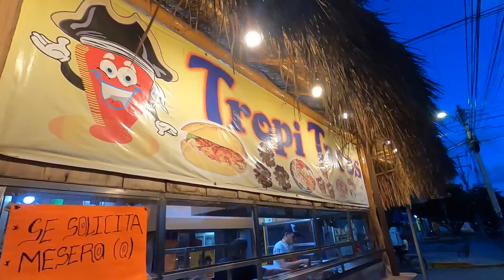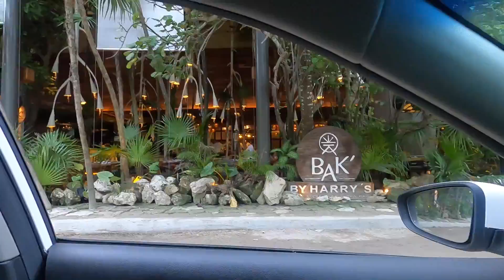🇲🇽 TULUM ➕ cenote ZACIL-HA ➕ reserva SIAN KA'AN 🌴 🌴 🔴 ¿¿Nos quedamos a VIVIR en MÉXICO??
Vuelta a Tulum, por fin encontramos un apartamento precioso, en el que pasaríamos las siguientes semanas. Además descubrimos Tulum y sus calles. Al día siguiente visitamos un el cenote Zacil-ha, 100% recomendable e intentamos llegar a las playas de la reserva Sean Ka'an, lo cual nos resultó misión imposible pero acabó mereciendo la pena.